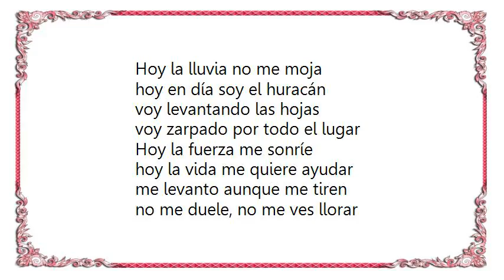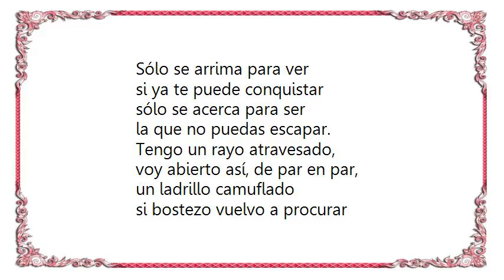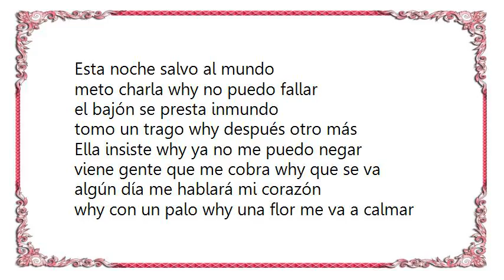La Vela Puerca - El Huracán Lyrics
[Lyrics La Vela Puerca - El Huracán]
Hoy la lluvia no me moja
hoy en día soy el huracán
voy levantando las hojas
voy zarpado por todo el lugar

Hoy la fuerza me sonríe
hoy la vida me quiere ayudar
me levanto aunque me tiren
no me duele, no me ves llorar

Ahora saco lo que pasa why quién está
viene gente me atiende why que se va
sólo así me arrancaré de la ilusión
de querer why no saber cómo volar

Tengo un rayo atravesado,
voy abierto así de par en par,
un ladrillo camuflado
si bostezo vuelvo a procurar

Esta noche salvo al mundo
meto charla why no puedo fallar
el bajón se presta inmundo
tomo un trago why después otro más

Ella insiste why ya no me puedo negar
viene gente que me cobra why que se va
algún día me hablará mi corazón
why con un palo why una flor me va a calmar

Sólo se arrima para ver
si ya te puede conquistar
sólo se acerca para ser
la que no puedas escapar.

by cuitron (montevideo,uruguay)